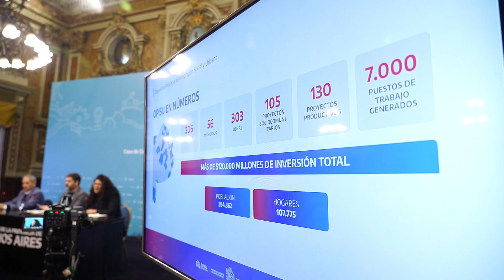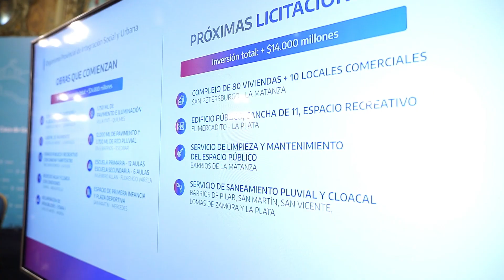Bianco: “En la Provincia estamos trabajando para continuar con la obra pública”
En conferencia de prensa, el Ministro de Gobierno bonaerense brindó un panorama de las obras que lleva adelante la provincia, junto la directora ejecutiva del OPISU, Romina Barrios y el diputado nacional Sergio Palazzo.